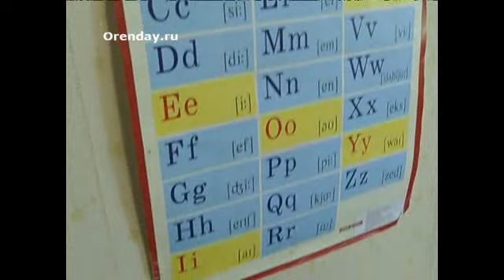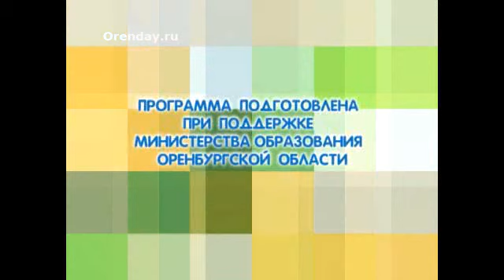Программа «Свои дети»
Семья Ведяшевых